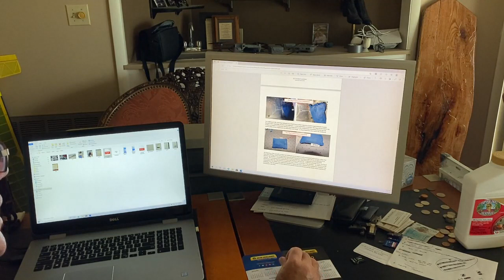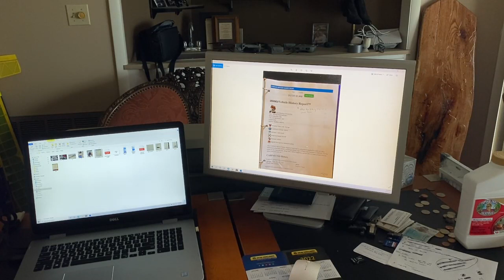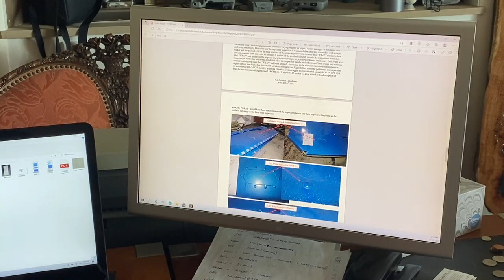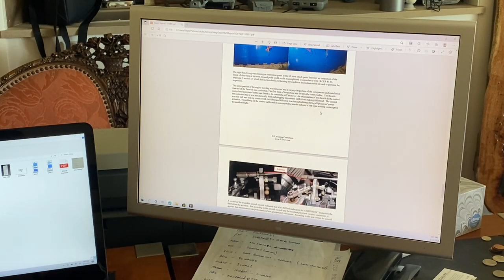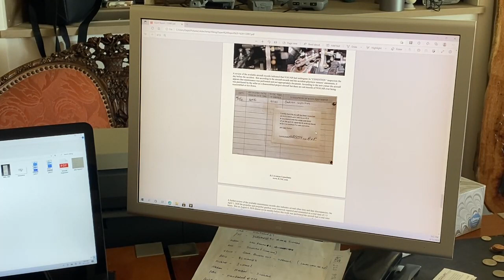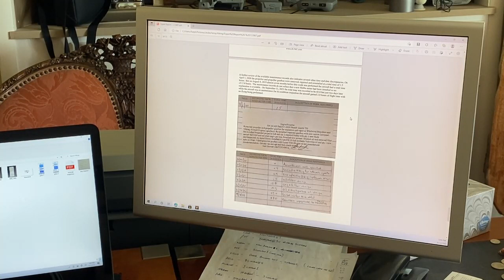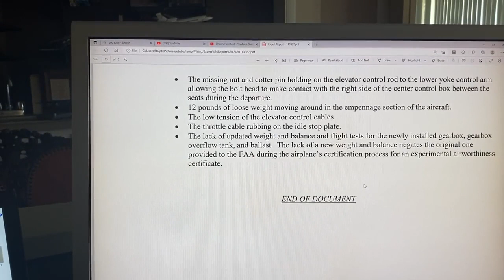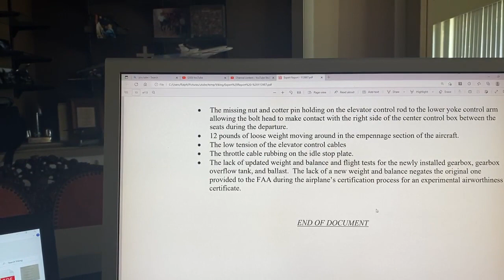Zenith 750 crash ( N161AR ) - Final investigation report - 4 of 4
The final report is in and the results are the same as the first. A few minor additional issues were discovered and some new concerns, but cause of the crash is again reaffirmed.